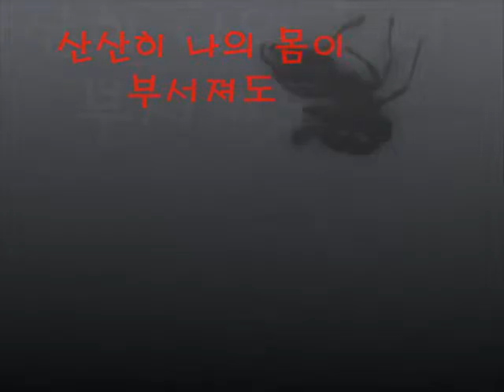개미의 운명2 life of ant